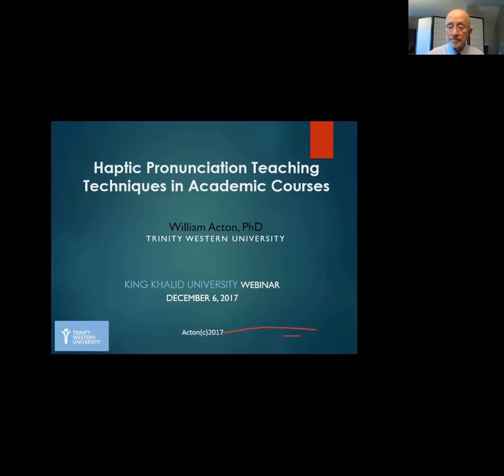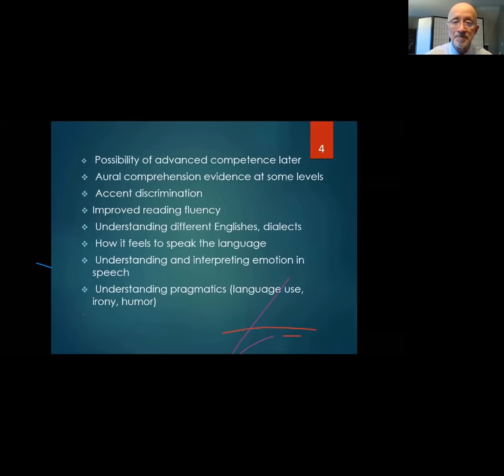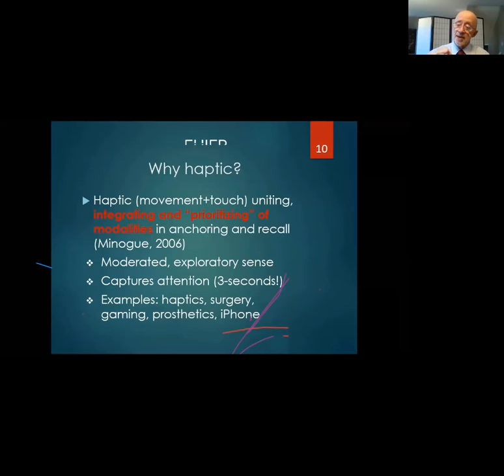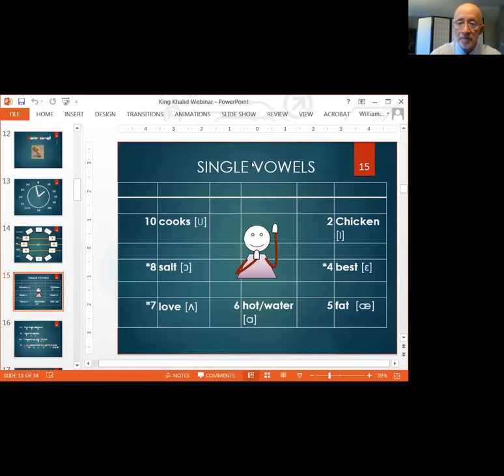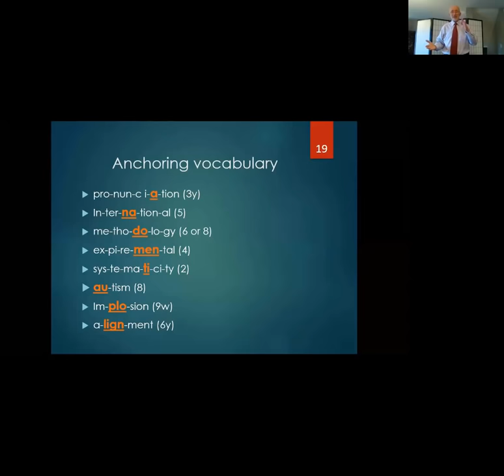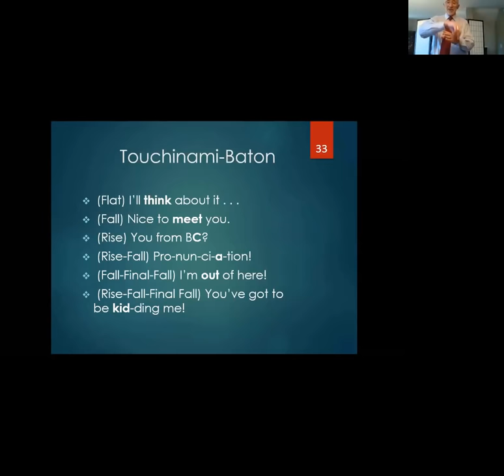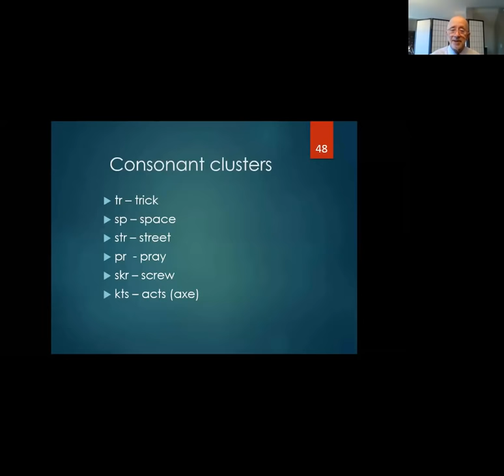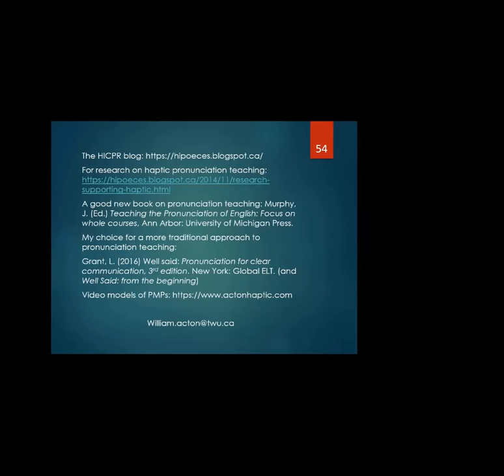Haptic Pronunciation Teaching Techniques in Academic Courses